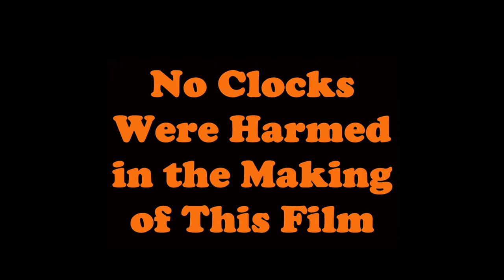Ruby the Cat Stars in: CLOCK IN PERIL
Well, it was a thrift-store special, so no tragedy.